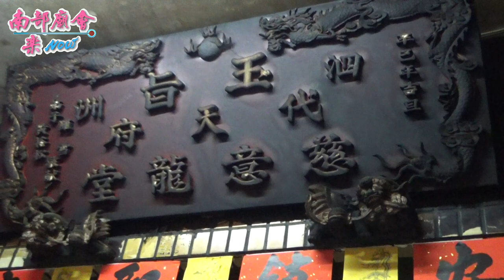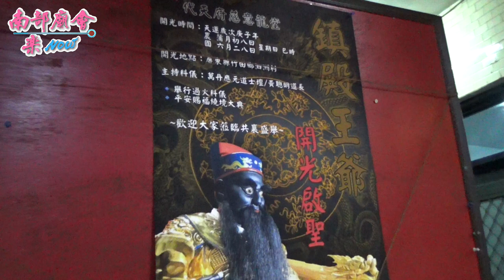06/28(日)【鎮殿池府千歲回駕安座大吉】屏東竹田泗洲代天府慈意龍堂鎮殿王爺開光啟聖平安賜福繞境大典